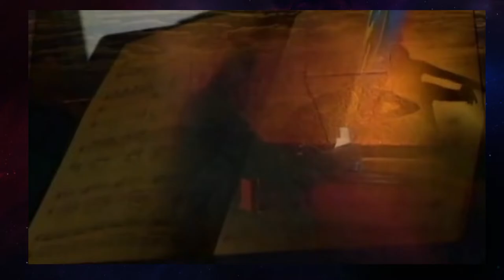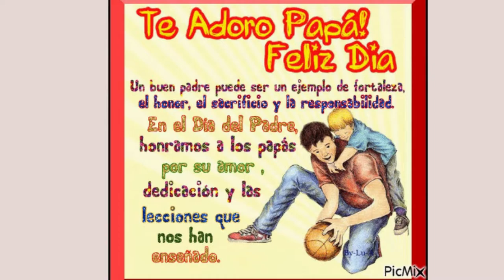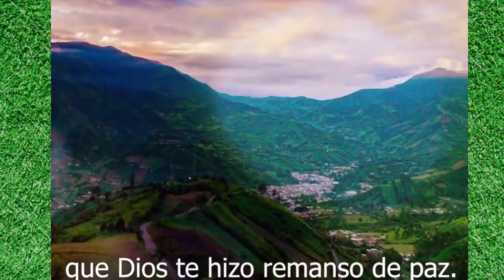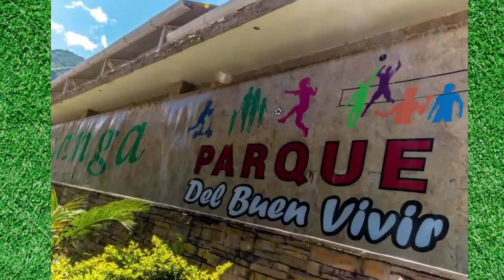MINUTO CÌVICO LIC ELIZABETH CAMPOS UNIDAD EDUCATIVA DR GONZALO OLEAS ZAMBRANO